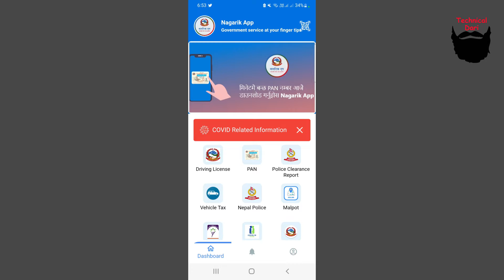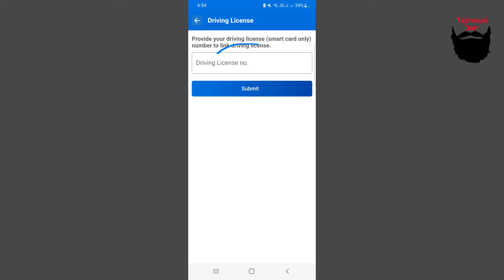Nagarik app ma driving license add garne tarika l Technical Dari 2022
साथिहरु आजको भिडियो मार्फत नागरीक एपमा Driving License लाई Add गर्ने तरीकाको बारेमा जानकारी दिएको छु आशा छ हजु्रहरुको लागि यो भिडियो उपयोगि हुनेछ ।